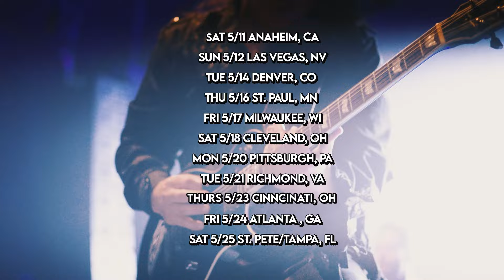KAMELOT AWAKEN THE WORLD 2024 - NORTH AMERICA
© Kamelot Music LLC / KMI Entertainment

Tickets for the North American Awaken The World Tour 2024 are available now, special guests HammerFall, Ad Infinitum and Seven Spires (**Seven Spire main support/ no HammerFall)
25-Apr    Baltimore, MD **
4-May    St. Louis, MO
16-May    St. Paul, MN